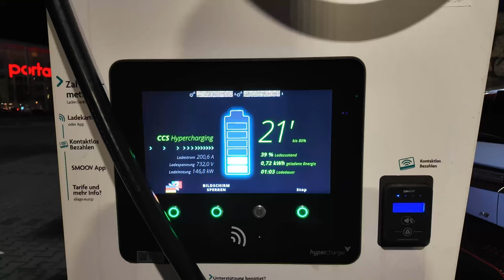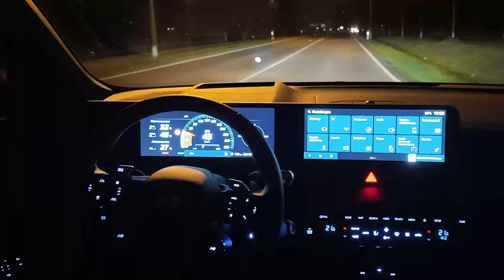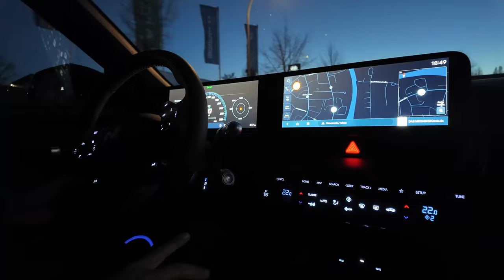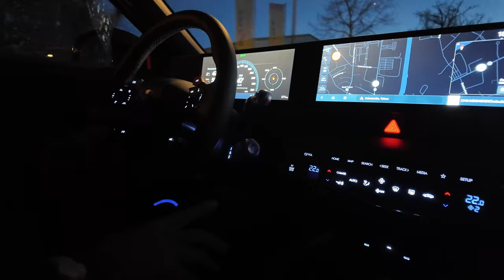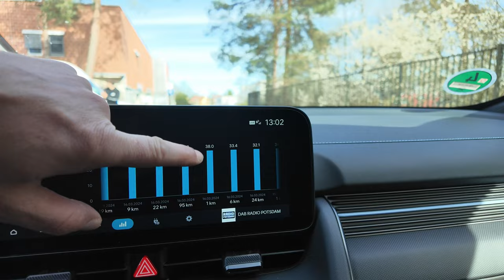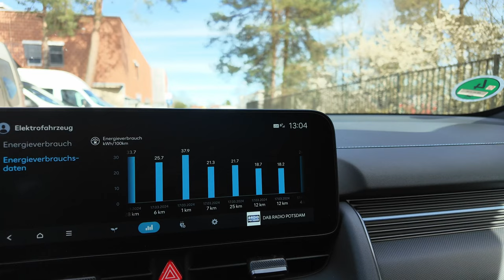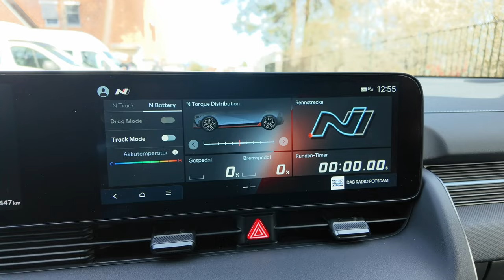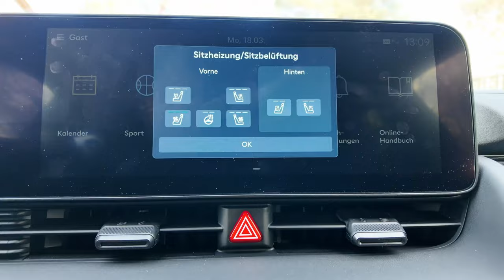Hyundai Ionic 5 N Verbrauch, Nachtfahrt, Motor, Autobahn und Boost, alles im 3 Tage Mega Test 2024!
Themen: Hyundai Ioniq 5 N Verbrauch, Hyundai Ioniq 5 N Autobahn Test, Hyundai Ioniq 5 N Nachtfahrt, Hyundai ioniq 5 N 260 kmh gefahren, Hyundai Ioniq 5 N Boost aus dem Stand gemacht Hyundai Ioniq 5 N außen und innen, Hyundai Ioniq 5 N Preis, Hyundai Ioniq 5 N Fahrgefühl,

Der IONIQ 5 N (Stromverbrauch in kWh/100 km: kombiniert 21,2; CO2-Emissionen in g/km: kombiniert 0, CO2-Klasse: A) ist das erste vollelektrische Hochleistungsmodell von Hyundai, das Technologien aus dem Motorsport mit dem Know-how von Hyundai bei der Entwicklung von Elektroautos verbindet. Der IONIQ 5 N bietet ein einzigartiges Fahrerlebnis mit Motorsport-Sound, Schaltfunktion und einer atemberaubenden Beschleunigung. Der Hyundai IONIQ 5 N repräsentiert ein neues Segment fahrerorientierter, leistungsstarker Elektrofahrzeuge. Jahrelange Entwicklungsarbeit an Konzeptfahrzeugen wie dem N Vision 74* und anderen „rollenden Laboren” zahlt sich jetzt aus.

00:00 Opening
01:35 Moderation
02:42 Außen und Innen
07:20 Nachtfahrt
09:12 Autobahnfahrt
10:37 Verbrauch
13:00 Motor
14:23 N Menü
16:29 Meine Erlebnisse
22:50 Boost
27:10 Kopfstein Pfaster
28:08 Parken
29:44 Fazit